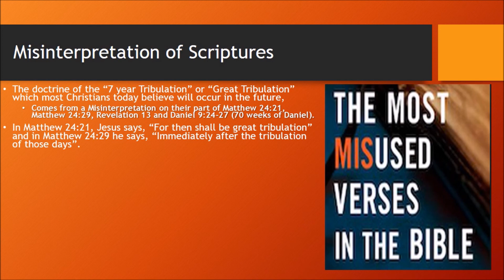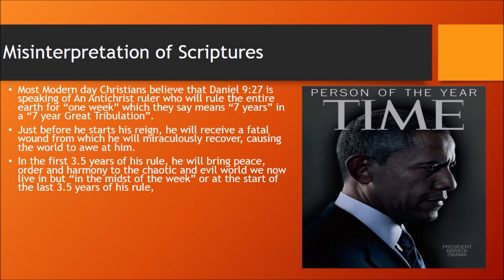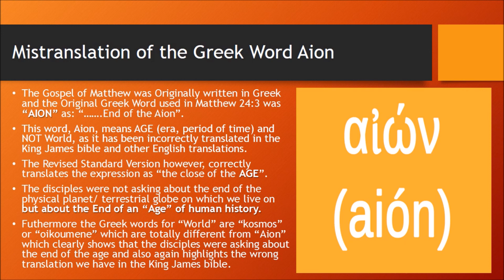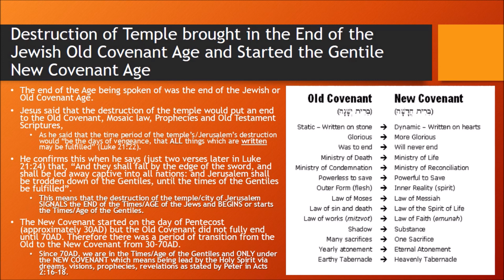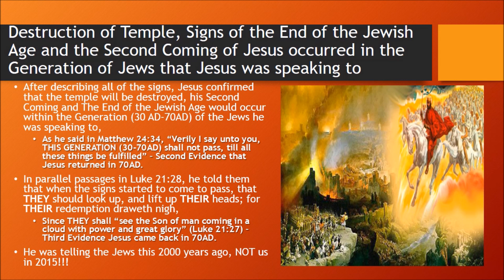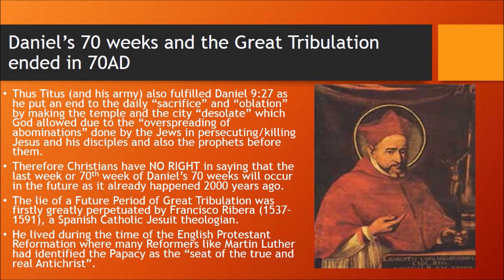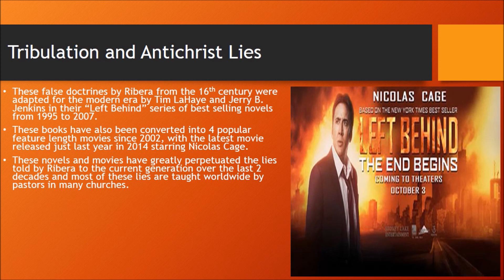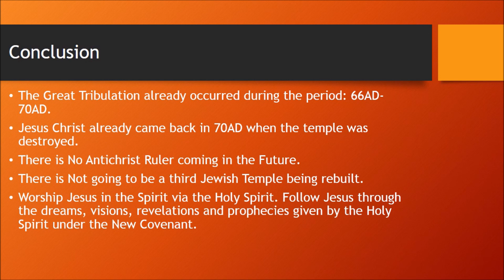The Great Tribulation & Jesus Return Already Happened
Billions of Christians today are waiting on the Jewish Temple in Israel to be rebuilt and an Antichrist ruler to rise to power and control the world before the Second Coming of Jesus. However, are all of these things that they are waiting on actually true or are these events just fables based on their misinterpretation of a number of biblical scriptures? Watch this video to find out the real truth on these matters.